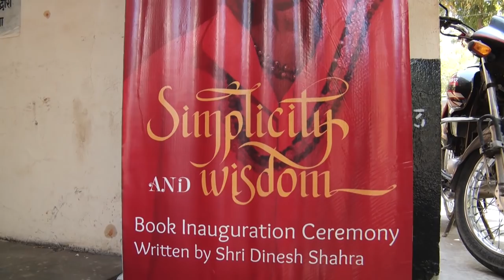Simplicity & Wisdom @ Indore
Mr. Dinesh Shahra in Interaction with Shri Sushil Doshi, at the launch event of "Simplicity & Wisdom' in Indore

Music Credits
Composer: Inba Raj
Music Band: Yellow Tune's